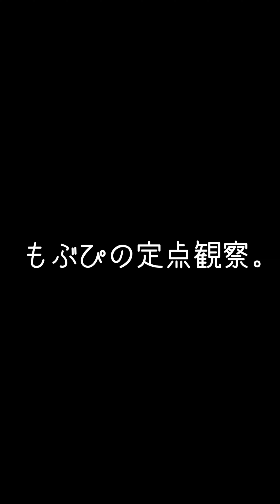2024/01/08日比谷野外大音楽堂【推しカメラ】鈴木Mob.にっぽんワチャチャ 登場SE